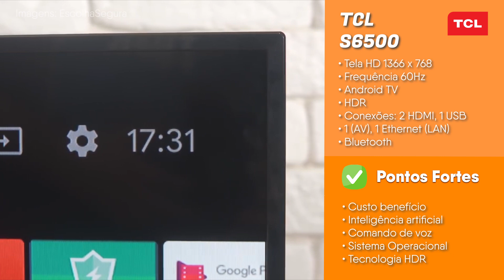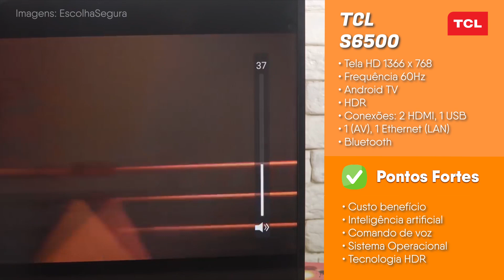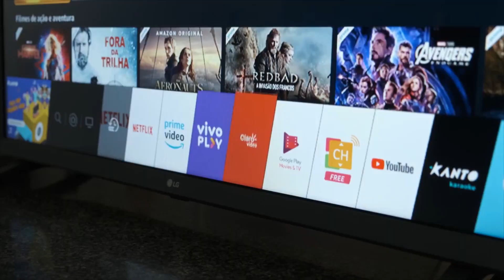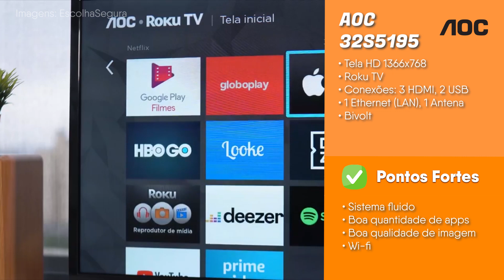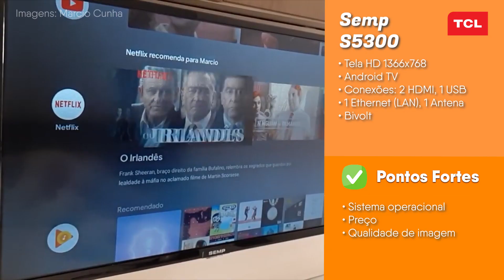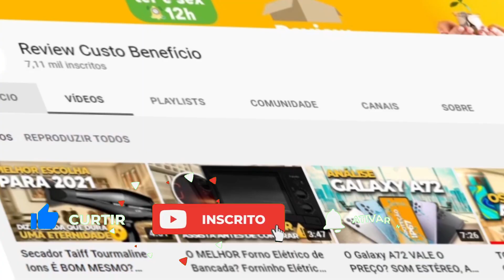5 MELHORES Smarts TVs 32” | Smart TV Barata 2021 | TV Smart HD 32 Polegadas Custo Benefício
📺 Se você está procurando uma smart tv barata para comprar em 2021, você veio ao vídeo certo! \o/

Tá na hora de trocar de TV e você quer aqueeela Smart TV 32” custo benefício, que realmente valha a pena o preço?

Caaalma. Nós do review custo benefício trouxemos uma lista com as 5 melhores smarts tvs 32 polegadas do momento.

Curtiu essa lista? Sentiu falta de algum modelo na lista? Então deixe o seu comentário aqui embaixo.

Te vejo no próximo review! 😄

🔸 Smart TV 32” TCL S6500

Com a tecnologia da Android TV implantada, você aproveita todos os recursos que podemos oferecer como Google Assistant, Google Play e muitos outros aplicativos que complementam a sua Smart TV

Recursos/Funcionalidades; android TV, ginga, gravação via pen drive, receptor de sinal digital integrado, reconhecimento de voz

Principais Aplicativos: You Tube, NETFLIX, Globo Play, Google Play
Outras Conexões: 1 Porta LAN, Entrada de Vídeo Componente/Composto,

Entrada de Áudio Estéreo/Mono, Entrada ANT/CABLE; saída de fone de ouvido, Saída de áudio Digital

Produto bivolt

🔸 Smart TV 32” LG 32LM625

Maravilhe-se com os novos recursos inteligentes: A tecnologia de Inteligência Artificial ThinQ AI da LG que ouve, pensa e responde evoluiu e está ainda mais inteligente.

Agora ela entende o histórico e contexto dos seus comandos e estabelece uma conversa com você;

Facilidade com o webOS 4.5: A LG Smart TV com webOS 4.5 permite que você assista facilmente a seus filmes favoritos da Netflix, vídeos do YouTube e muito mais.

O novo design e os diversos recursos proporcionam experiências de visualização mais simples e inteligentes;

Dynamic Color Enhancer: O processador de imagens avançado ajusta as cores para gerar imagens mais ricas e naturais. Aproveite a beleza das cores naturais na tela da sua TV;

Processador Quad Core - imagens realistas: Quatro processadores rápidos e precisos eliminam o ruído e criam cores e contrastes mais dinâmicos.

As imagens de baixa resolução são ampliadas e reproduzidas com mais nitidez e vivacidade.

Virtual Surround Plus Preenche o espaço: Você pode experimentar um som rico e multidimensional com os alto-falantes embutidos na TV.

Amplifique sua experiência de visão com o som vindo de todas as direções

🔸 Smart TV 32” AOC S5195

Qualidade HD: assistaseus programas preferidos com imagens impressionantes, mais naturais e com cores mais vivas graças a qualidade HD.

Funcionalidades: SO Roku TV, Netflix, HBO Go, GloboPlay, YouTube, DAZN
Conexões: 3 HDMI 1 USB, Wi-Fi, Ethernet, Video Composto, USB 2.0
Bivolt

🔸  Smart TV 32” Samsung T4300

Tela: Resolução HD e 1,366 x 768 pixels, HDR, Frequência da tela 60, PQI (Picture Quality Index) 900, Painel 100% RGB

Funcionalidade: Processador Hyper Real, Sistema Operacional Tizen, Web Browser, Wi-Fi Direct, Acesso Remoto

Áudio: Dolby Digital Plus, Tipo de alto-falante: 2CH, Multiroom Link

Conexões: 2 Entradas HDMI, 1 Entrada USB, 1 Saída de Áudio Digital (Óptica), 1 Entrada de Composto AV (Uso Normal por Componente Y), 1 Entrada de RF (terrestre/entrada de cabo), 1 Ethernet LAN

Bivolt

🔸  Smart TV 32” Semp S5300

Tela: Resolução 1.366 x 768 pixels, Micro Diming, HDR

Funcionalidade: Processador Quad Core, Chromecast built-in, AndroidTV, Smart Home, Bluetooth, Google Assistant, Controle por Comando de Voz e , Wi-Fi ou T-Cast

Áudio: Potência (RMS) 10W, Modo de Som - Padrão, Esporte, Filmes, Música e Usuário

Conexões: 1 USB, 2 HDMI, Bluetooth, Ethernet

Bivolt

⚠️ IMPORTANTE ⚠️

O REVIEW CUSTO BENEFÍCIO é um canal apoiado pelos usuários. Geralmente, os links listados aqui são de afiliações e nós podemos
ganhar uma comissão se você realizar uma compra através desses links.